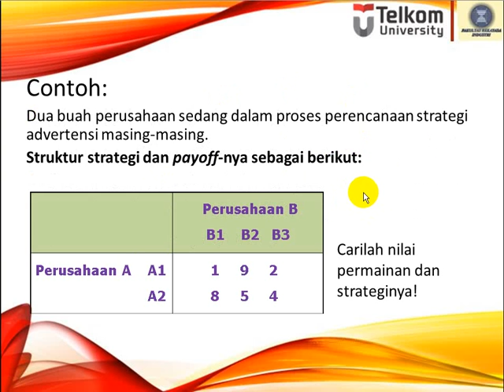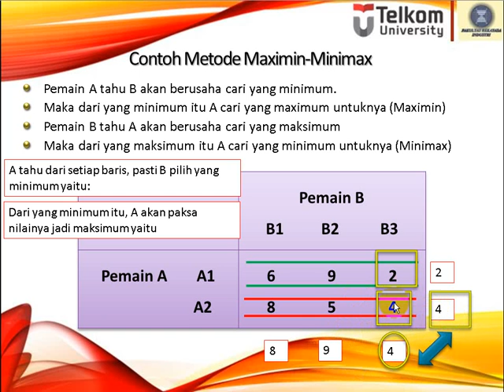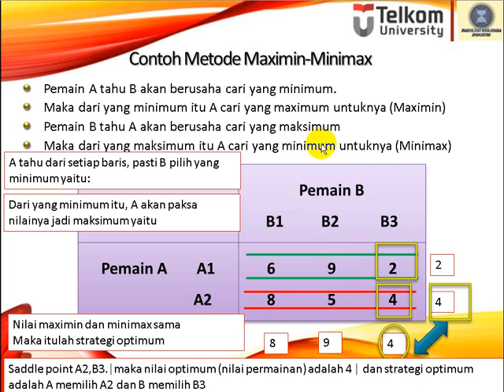04b3 Pure Strategy metode Maximin Minimax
Ingin menonton lebih praktis tanpa harus buffering youtube atau download video?

Tersedia USB Flashdisc Pembelajaran Untuk Bahan Ajar
Penelitian Operasional 2/ Operation Research
dengan jumlah lebih dari 70 Video sebesar 750 MB
akan dikirim ke rumah anda
seharga RP 199.000 (belum termasuk ongkir)
(video+USB flashdisc 4 GB+mendapatkan update video terbaru terkait OR 2)

CARA MEMESAN
Ketik OR2_Nama_alamat
kirim ke (pilih salah satu)

meliputi Topik
1.Konsep dasar OR 2
2.Uncertainty, Certainty, and Risk
3.Decision Tree
4.AHP
5.Game Theory
6.Dynamic Programming
7.Stochastic Dynamic Programming
8.Project Management
9.Markov Chain
10.Teori Antrian

CARA MEMESAN
Ketik "OR2_Nama_alamat"